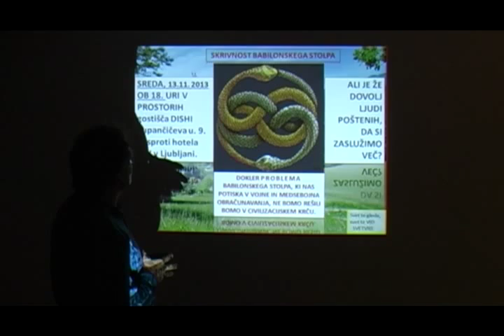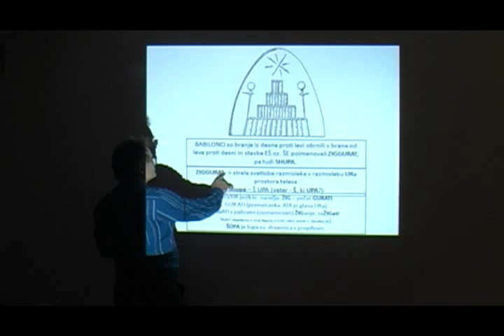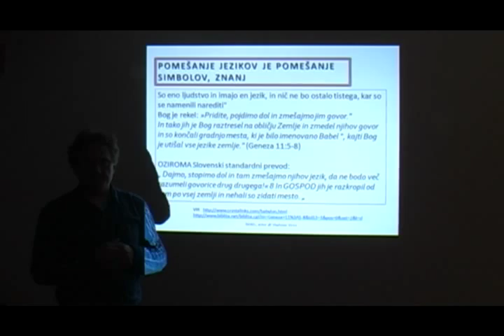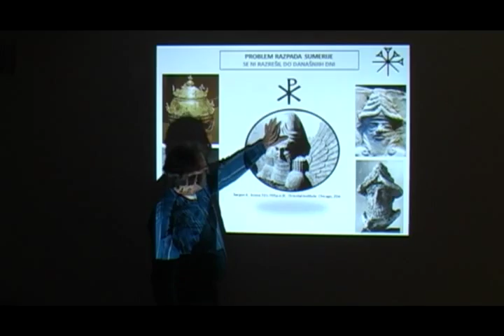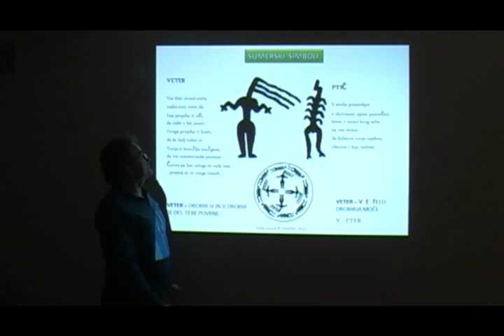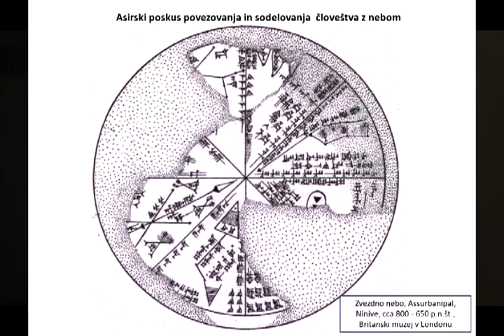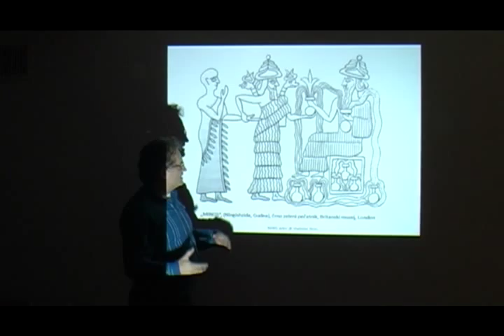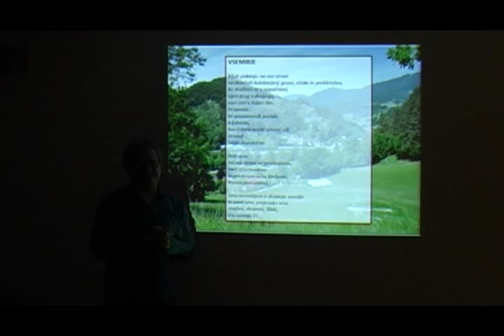Ujet.si predavalnica: Vladislav Stres - Skrivnost babilonskega stolpa 1.del